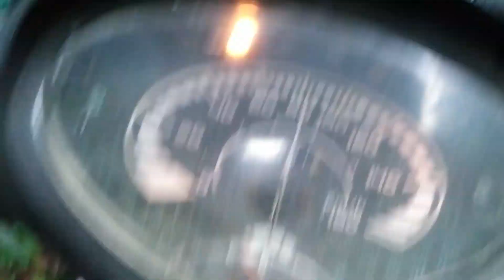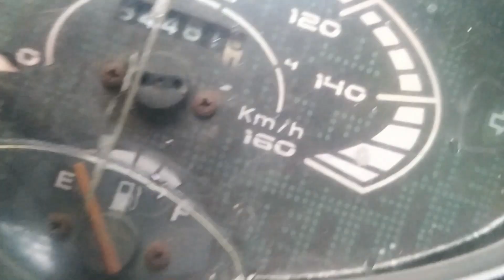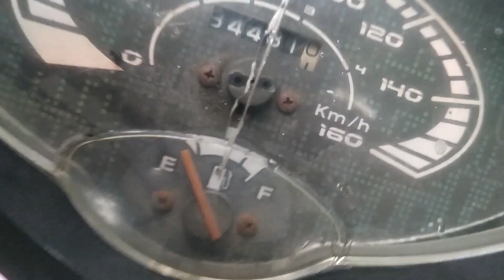🤠JAK PRZETRWAĆ NOC W DŻUNGLI🐍🐅 - RELACJA Z WIETNAMU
Lecę sam na noc do pierwotnej dżungli!🤠🐍 noc w dżungli #1

trochę offroadu na chińskim motorku, sporo komarów, niespodzianka od kłusowników i różne takie bushcraftowe patenty 🤠

jak zrobić naczynia z bambusa🎋

co zrobić, jak zaskoczy nas w lesie deszcz

w skrócie, bushcraft w lesie tropikalnym🐒

ciąg dalszy w kolejnym odcinku 😁